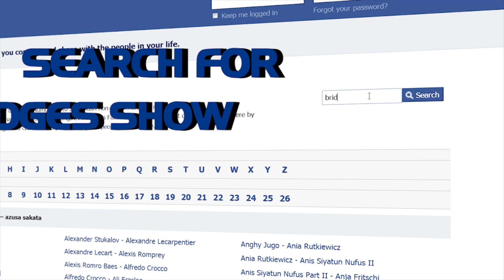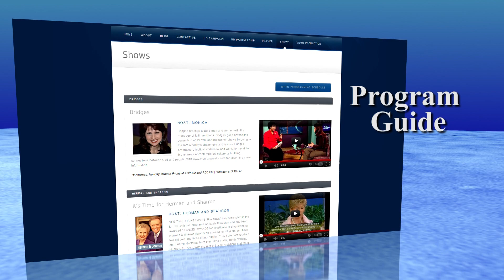Is Forgiveness an option? Bridges Interview with Anna McCarthy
This Bridges episode with Anna McCarthy is a journey to freedom and healing as you see how forgiveness is not an option and the freedom it will bring in your life - if you will dare to forgive.  "An eye opening step by step, biblically based guide on how to forgive and truly be healed from emotional pain.  If you've ever struggled to fully recover from a past hurt this book is for you." - Jonathan Dimmel, Satellites & Sirens, Dove Award Nominee